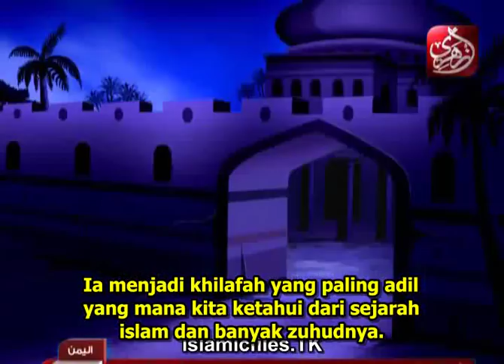Kisah Umar Ibn Abd Aziz dilantik menjadi khalifah